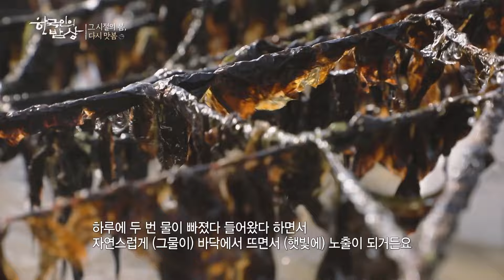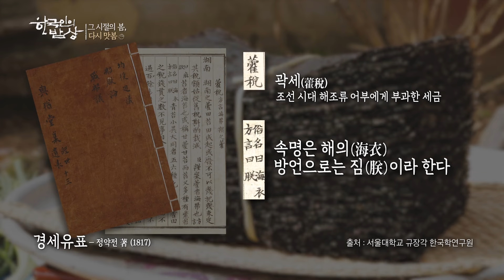밥반찬, 혹은 김밥용 김으로만 생각한다면 오산! 진짜 김 장수 가족들의 김 밥상 [한국인의 밥상 KBS 20240314 방송]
■ 김장수, 오늘도 김 따러 갑니다 – 충청남도 태안군 남면
바닷물이 빠져나간 태안의 갯벌, 바닷속에 숨어 있던 기둥들이 모습을 드러낸다. 허리께까지 오는 기둥마다 널려 있는 것이 있었으니, 바로 김! 오늘도 김장수 씨는 손수 김을 채취하기 위해 갯벌로 출근한다. 태안의 김은 바다 위에 김을 띄워 양식하는 ‘부유식’이 아닌 전통적으로 사용해 온 방식인 ‘지주식’ 양식 방법을 사용한다. 조수간만의 차이가 큰 태안 갯벌의 특성을 이용해 바닷물이 들어오고 빠지기를 반복하며 자연스럽게 광합성을 하는 김을 만들고 있단다. 예로부터 태안 지역은 집집마다 김을 말리는 이들이 많았다는데. 장수 씨도 어릴 적 아버지로부터 손으로 직접 김을 뜨는 법을 배웠다. 이제는 장수 씨가 아들에게 김 뜨는 법을 가르치고 있다.
서울에서 일하던 직장을 그만두고 7년 전, 김 양식을 하겠다고 고향으로 돌아온 아들. 게다가 당시 태안의 김은 명맥만 근근이 유지하고 있는 터라 장수 씨의 아버지, 어머니는 걱정이 많았다. 하지만, 전통적 김 양식법과 유기농법을 적용한 아들의 선택으로 나아갈 길을 찾기 시작했고, 드디어 아버지와 아들은 다시 그 바다에서 새봄을 만났다. 덕분에 암 선고를 받고 투병을 시작했던 장수 씨의 아내, 미영 씨도 건강을 되찾았다. 김을 밥반찬, 혹은 김밥용 김으로만 생각한다면 오산! 텃밭에서 직접 캐온 달래와 장수 씨가 따온 김을 넣고 부치면 봄철 별미인 달래김전이 탄생한다. 또 쌀로 만든 피에 굴과 김을 싸서 튀기면 굴김말이가 된다고 하니, 장수 씨의 음식 아이디어는 무궁무진하다. 이에 질세라 어머니 경자 씨는 집안 대대로 이어온 충청도식 삭힌 김치에 알이 차 더 맛있다는 봄 꽃게로 전통 방식의 게국지(게장으로 담근 김치)가 아닌, 시원하고 깊은 맛을 자랑하는 게국지를 끓여낸다. 내장이 양념으로 들어가 더 고소한 양념게장과 물김을 새콤하게 무친 김무침까지... 어머니와 아들 내외가 차려낸 따스한 봄 밥상이다. 할아버지께서 지어주셨다는 이름, ‘김장수’. 그 이름대로 진짜 김 장수가 된 장수 씨 가족들의 유쾌하고 맛있는 이야기를 만나본다.

"그 시절의 봄, 다시 맛봄” (2024년 3월 14일 방송)